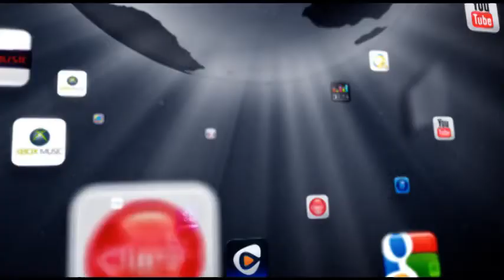BOAS FESTAS NATAL SELEÇÃO DE OURO OFICIAL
Intérprete / Artist:
Música / Song:
Álbum :

Ouça nas plataformas digitais / Listen on DSPs:
(C)2020 Sky Blue Music